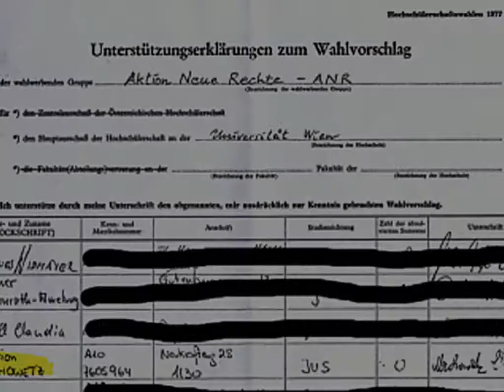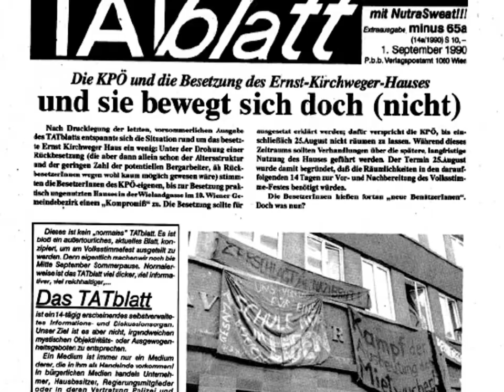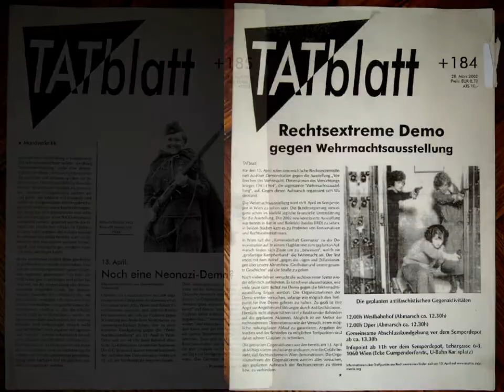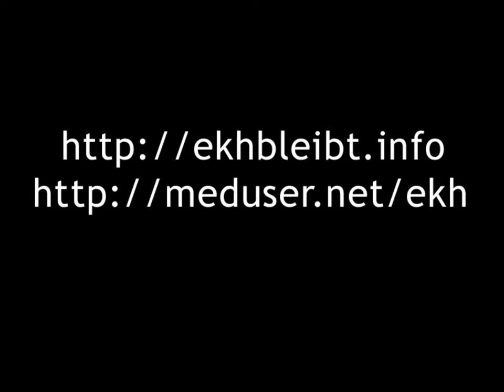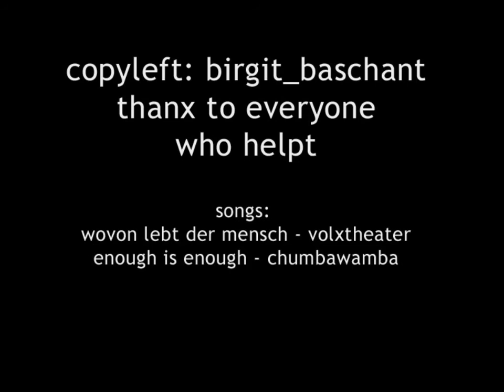EKH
AV-Projekt zur Geschichte des Ernst Kirchweger Haus - e.k.h.
produziert Ende 2004/Anfang 2005 an der Graphischen mit der software platinum wings